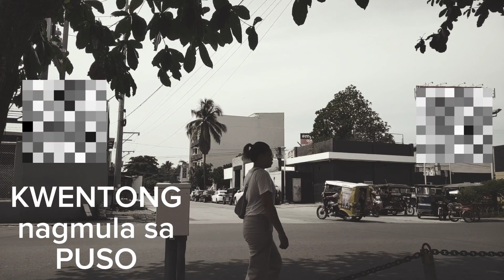Mga KWENTONG nagmula sa Puso || Kapit Lang Sa Diyos. Coach Art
Stories coming from the heart by Coach Art.